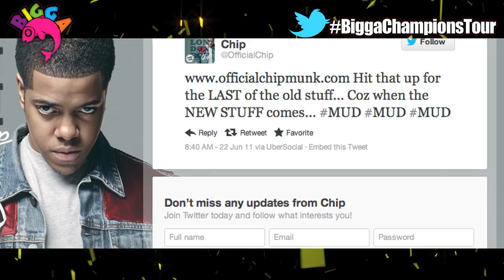BIGGA FISH PRESENTS THE CHAMPIONS TOUR 20th - 25th JULY 2012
Headlining is Chip alongside special guest Lethal B, Krept & Konan, Lady Leshurr, Cashtastic and Yungen.

Tour Dates:
NEWCASTLE 20TH JULY- O2 ACADEMY- CHIP, SPECIAL GUEST LETHAL B, KREPT AND KONAN AND LADY LESHURR

MANCHESTER 21ST JULY- HMV RITZ- CHIP, SPECIAL GUEST LETHAL B, YUNGEN AND LOCAL ACTS

NEWPORT 22ND JULY- NEWPORT CENTRE- CHIP, SPECIAL GUEST LETHAL B, ASTROID BOYS AND YUNGEN

SHEFFIELD 23RD JULY- O2 ACADEMY- CHIP, SPECIAL GUEST LETHAL B, LADY LESHURR, YUNGEN AND LOCAL ACTS

BIRMINGHAM 24TH JULY- HMV INSTITUTE- CHIP, SPECIAL GUEST LETHAL B, KREPT AND KONAN, LADY LESHURR AND STAY FRESH

LONDON 25TH JULY- PROUD 2, O2- CHIP, SPECIAL GUEST LETHAL B, KREPT AND KONAN AND CASHTASTIC